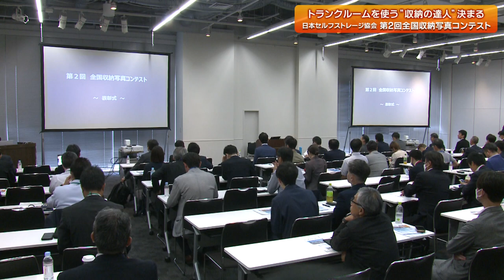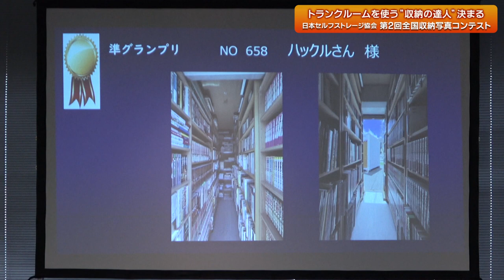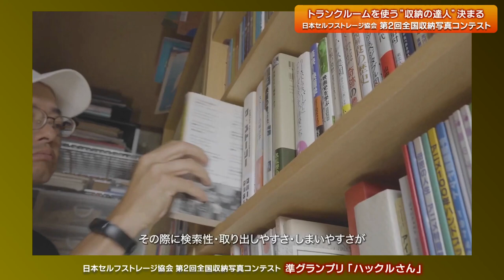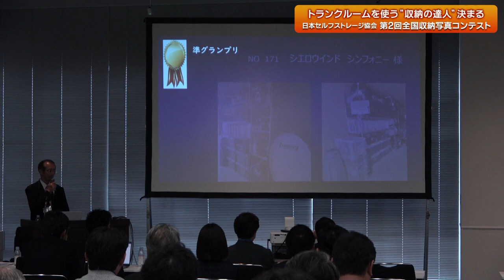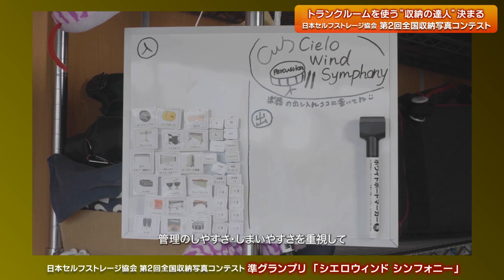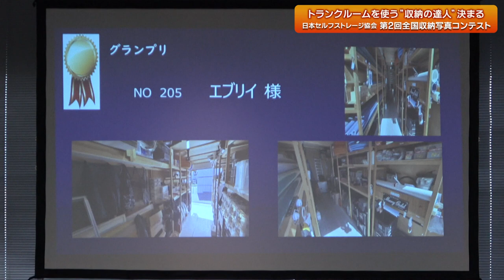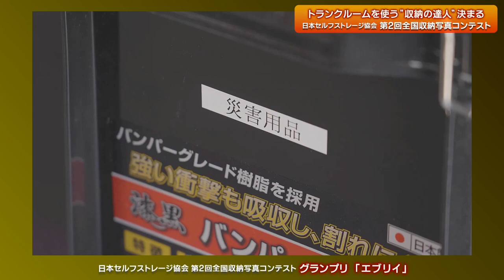トランクルームを使う"収納の達人"決まる 日本セルフストレージ協会「第2回全国収納写真コンテスト」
トランクルームなどストレージ事業を手掛ける企業の団体「日本セルフストレージ協会」は10月5日、同協会が主催する「第2回全国収納写真コンテスト」の選考結果を都内で発表した。
　このコンテストには1309作品の応募があり、最終選考に残った"収納の達人"の19作品からグランプリ1作品と準グランプリ2作品、入選16作品が選出された。グランプリは千葉県でリフォーム業を営むニックネーム「エブリイ」が受賞した。
　同協会の渡邉毅人監事は、トランクルーム利用者の実態を知るために始めたこのコンテストを通じて、ストレージビジネスの裾野を広げ発展につなげたいと語った。

日本セルフストレージ協会「全国収納写真コンテスト 結果発表」